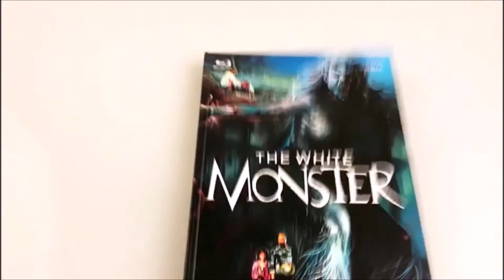🌌The White Monster - Cover C (Limitiertes Mediabook) (+ DVD) [Blu-ray]